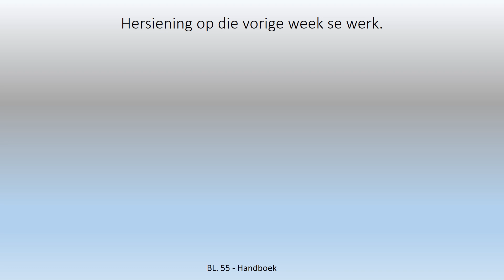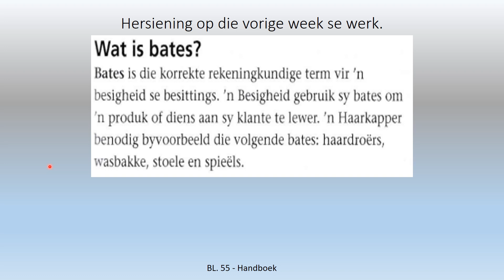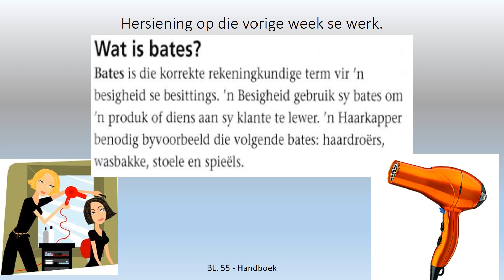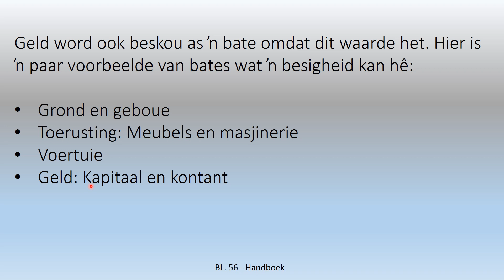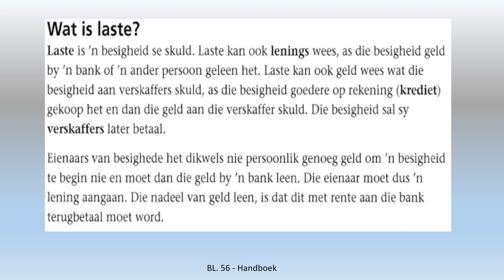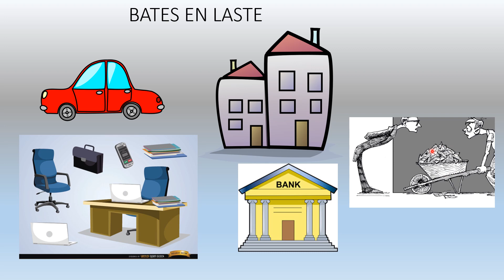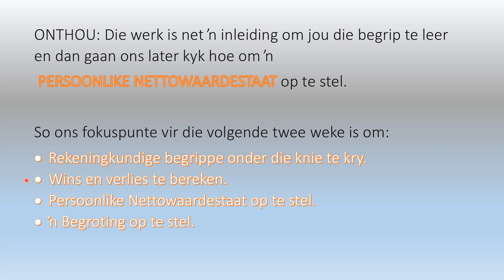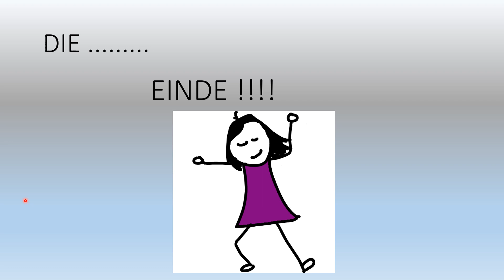4 -8 Mei - Gr. 7 -EBW - Aanbieding 1